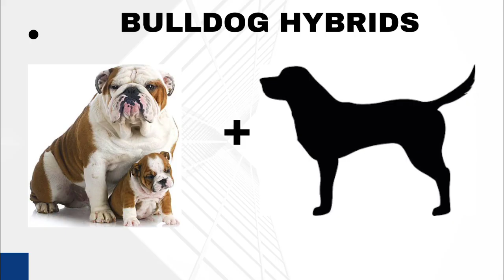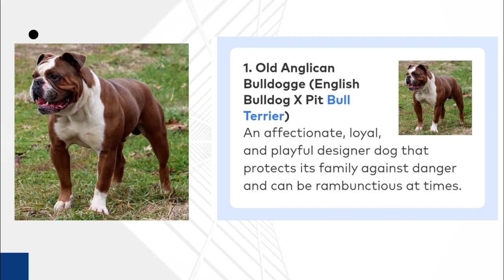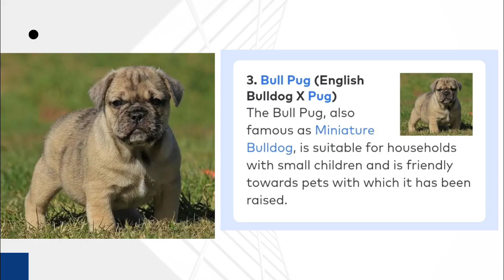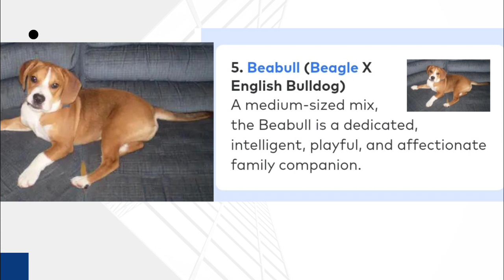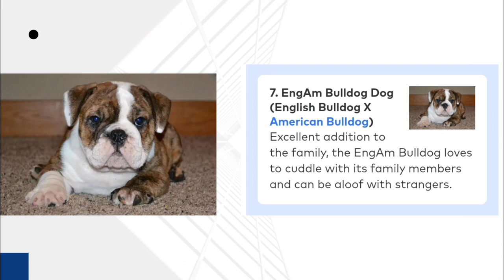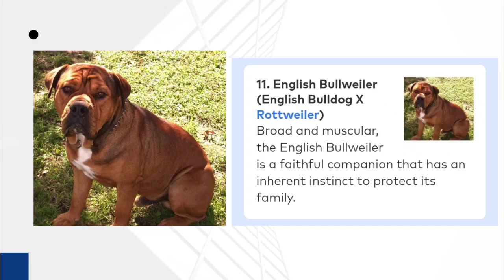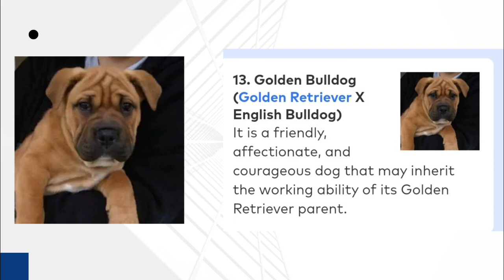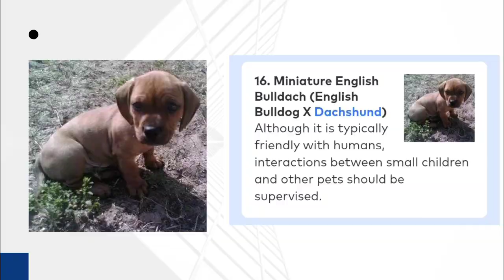Unique Bulldog hybrids